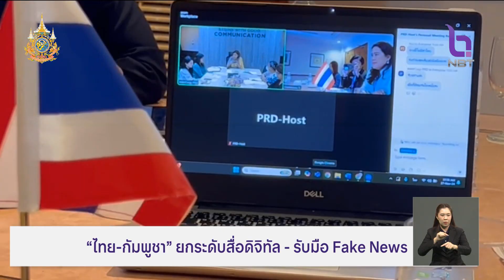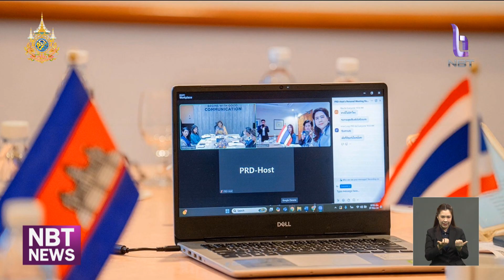"ไทย-กัมพูชา" ยกระดับสื่อดิจิทัล - รับมือ Fake News ข่าวเที่ยง วันที่ 29 พฤศจิกายน 2567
อธิบดีกรมประชาสัมพันธ์ เข้าร่วมการประชุมคณะกรรมการอาเซียน “ไทย-กัมพูชา” สานสัมพันธ์ด้านสื่อ เดินหน้ายกระดับ MOU ครอบคลุมสื่อดิจิทัล-รับมือ Fake News